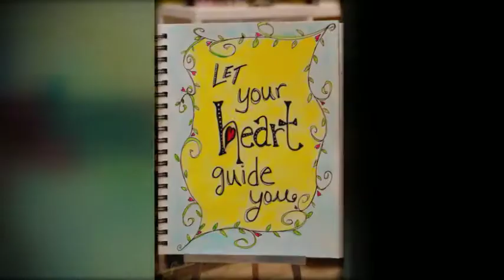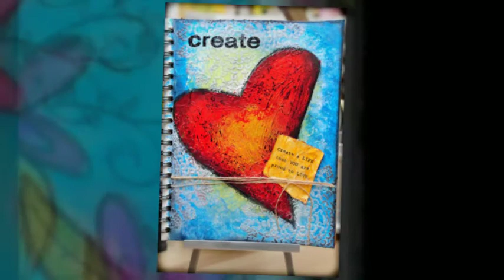Tracy Weinzapfel Studios - Art Idea Journal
Tracy Weinzapfel's Mixed Media Art Journal of Ideas